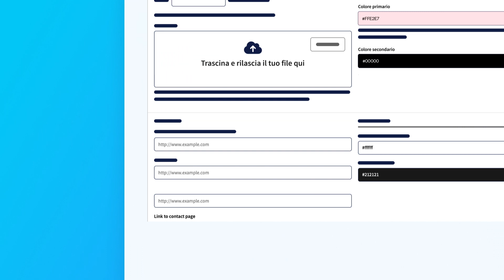Notifiche di Tracking Brandizzate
Trasforma le notifiche di tracking in nuove vendite! 🚀💙

Integra il tuo ecommerce in pochi clic e aumenta le vendite con un’esperienza post-acquisto imbattibile.